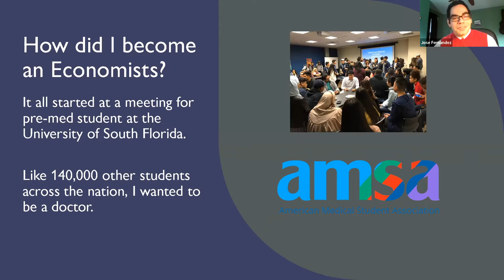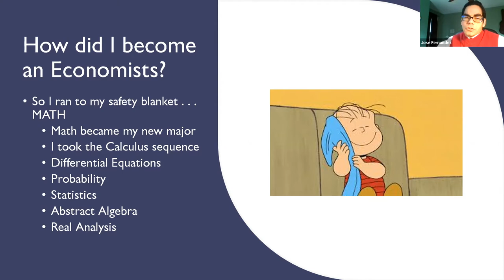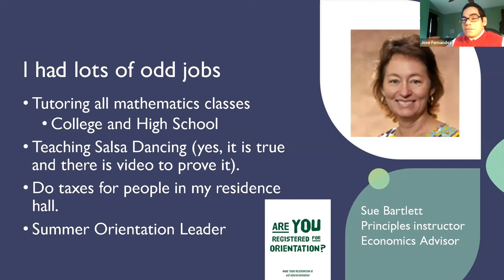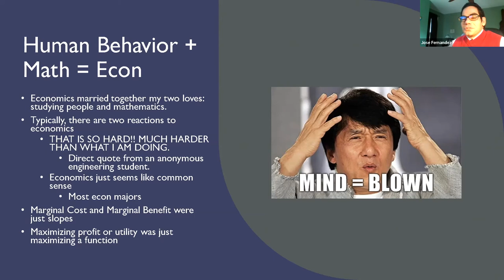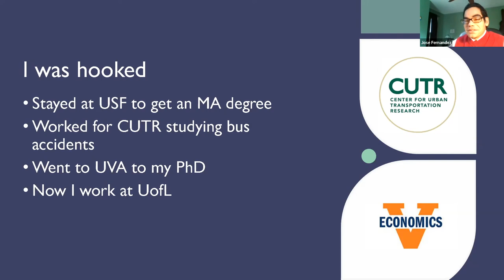Dr. Jose Fernandez: how I became an economist